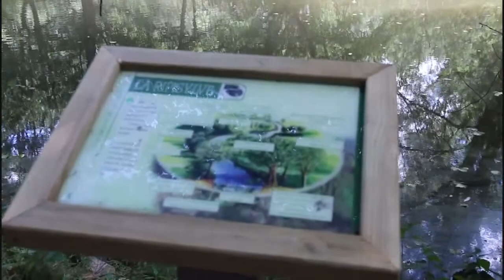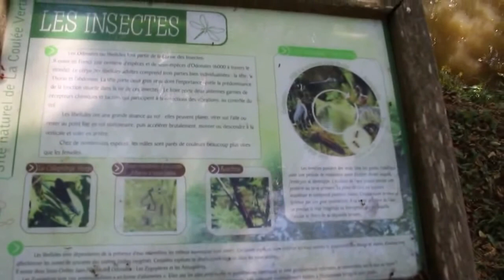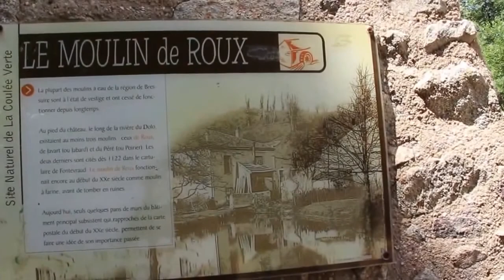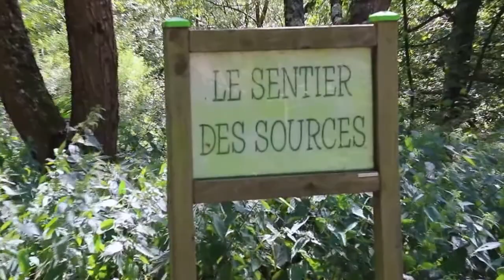BRESSUIRE : les ERRANCES ESTIVALES présentées par Sébastien Beaujault !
Ce 28 juillet et le 20 août 2015, la Coulée Verte à Bressuire sera le site idéal de la première édition des "Errances Estivales" ! Une surprise artistique préparée et coordonnée par le Service Animations et Evénementiel de la Ville de Bressuire. Les participants permettra de redécouvrir entre "chien et loup", la Coulée Verte de manière décalée. Sept haltes animées (théâtre, musique, contes, arts de la rue, installation sonore, histoire) seront aménagées sur ce parcours accessible à tous et d'environ 1 h 30.
MARDI 28 JUILLET 2015 : premier départ à 20 h 00 ; deuxième départ à 20 h 30. Rendez-vous sur le parking du château.
INSCRIPTIONS au 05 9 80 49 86 (Service Animation & Evénementiel) ou au 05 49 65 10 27 (Office de Tourisme du Bocage Bressuirais).